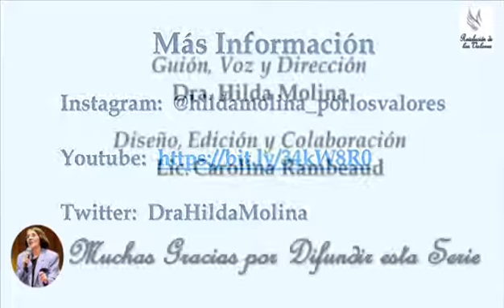El Castro-Chavismo y la colonización de América Latina - Cap.10 - HILDA MOLINA